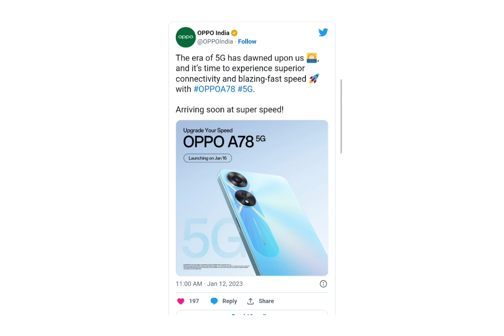Oppo A78 5G India Launch date confirmed and Specifications out 🤩 Launch Soon 🤩 | 5G Support 😱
Ummed hai ki appko video pasand ayegi 😍

My Gears
1- Micromax in 1
2- My laptop
3- Tripod
4- Ahuja mic
5- Redmi 9A
6-Power Bank

I am not the owner of the images. I take the images from Google and other sources.

 PRESS THE BELLY BUTTON 🔔🔔